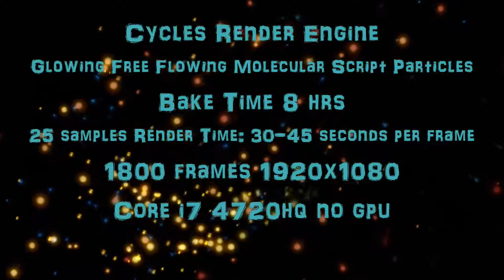Free Flowing Glowing Molecular Particles Blender 2.77 (60fps)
Free flowing glowing molecular script particles.

Cycles Render Engine
Core i7-4720hq processor
No graphics card
 hours render time